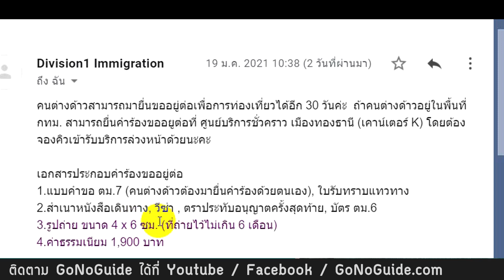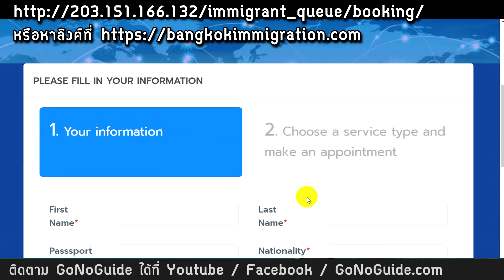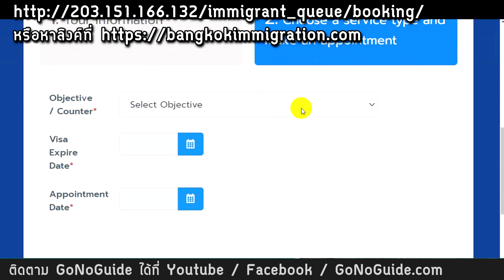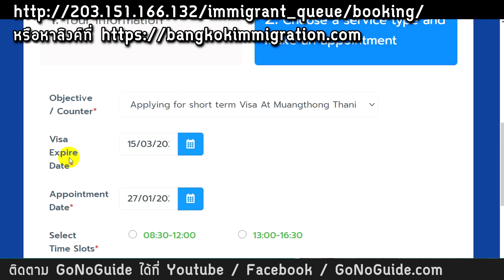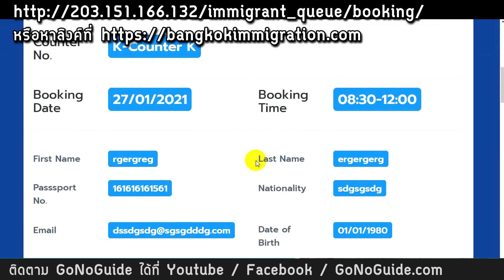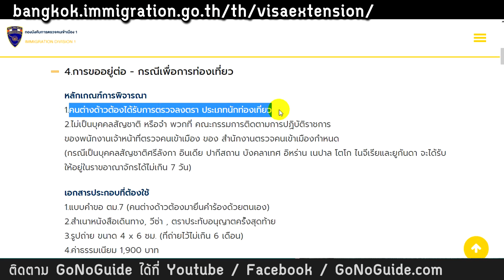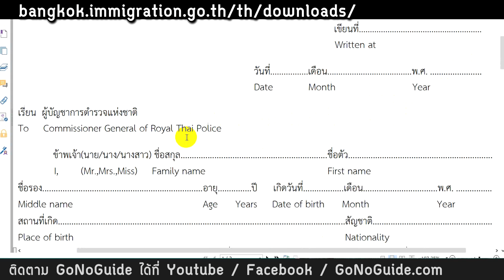ต่างชาติเข้าไทย ด้วยฟรีวีซ่า 45 วัน ต่ออายุอีก 30 วัน ได้หรือไม่ | GoNoGuide Visa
นัดหมายต่ออายุวีซ่าที่กรุงเทพฯ

หาที่อยู่สำนักงานตรวจคนเข้าเมือง มีที่ไหนบ้าง

รายการเอกสารต่ออายุวีซ่า